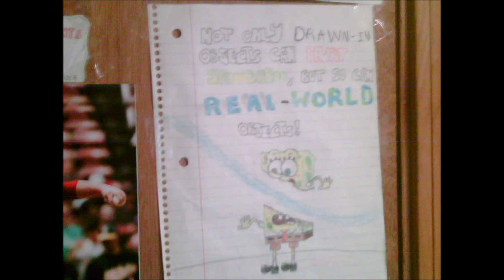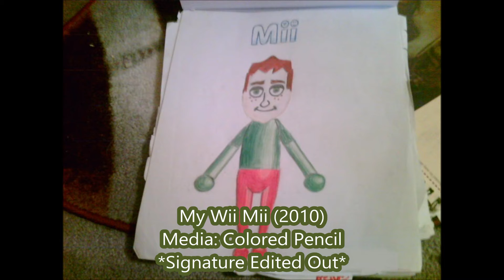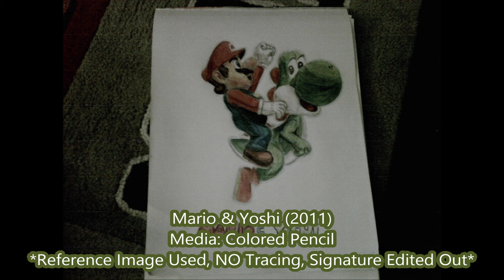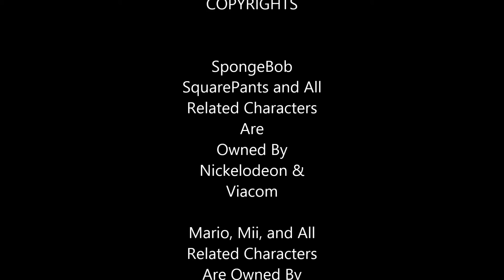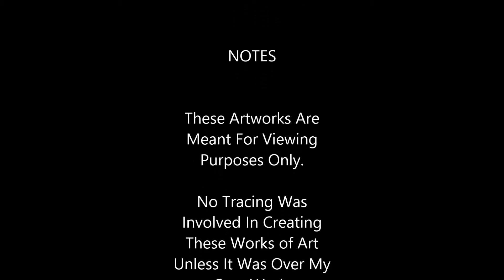My Art Library - Part 1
100 Views! Thanks, everyone! :D

Positive Comments Only Please!

Welcome to my art library! This is part 1. Part 1 covers the vast majority of my early artworks, from 2008 to mid-2011. (And as you'll see, I was very interested in SpongeBob at the time.) I have been interested in drawing since I was around 9/10 years old. And before you begin to ask, I DO NOT TRACE. The only time I do trace is when I trace over my own drawings. As the years passed, I have gotten increasingly better with my drawing. This series of videos is meant to showcase my artistic growth over the years. I also note when I omitted my signature (in Microsoft Paint). I did this to simply hide my real name. If you want to see much better drawings than these, you may go ahead and view part 2.

"One Thing" by Finger Eleven

"Bitter Sweet Symphony" by The Verve

Also, this is my first video, so please don't be too critical.